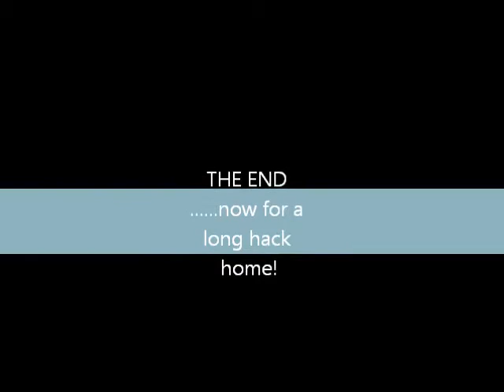taz jumping 2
pony jumping